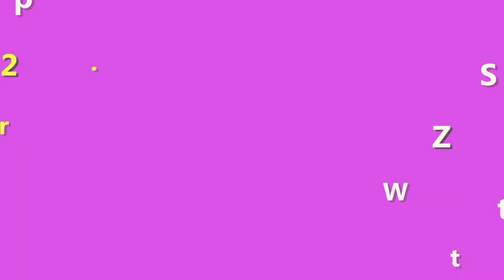Kem Meiduzi loại 1 giá bao nhiêu? Kem Meiduzi mua ở đâu? Kem Meiduzi giá sỉ tốt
Kem meiduzi loại 1 giá bao nhiêu? là thắc mắc của nhiều bạn khi tìm mua hàng. Vì thatays giá nhiều kiểu từ đắt tới rẻ nên chẳng biết là ai bán kem Meiduzi loại 1 nữa. Hi vọng qua video này, shop Giúp Bạn Trẻ Đẹp sẽ giúp cho bạn hiểu hon về giá của kem Meiduzi loại 1 nhé.